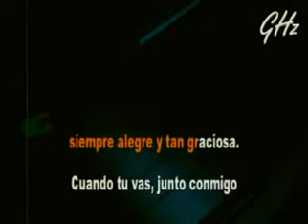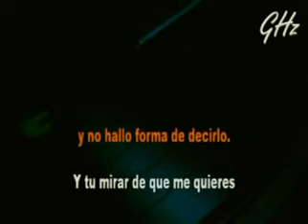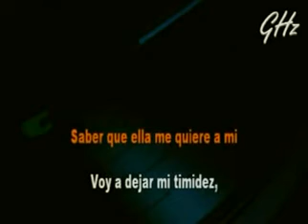Hola Rosita - Los Blue Splendor - ( Karaoke )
Tema clásico de los BLUE SPLENDOR DE CHILE